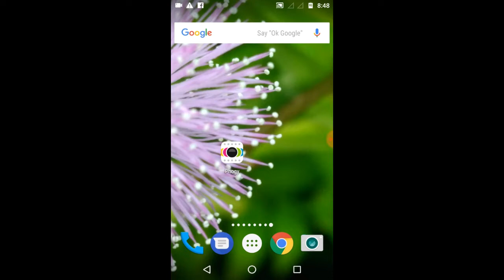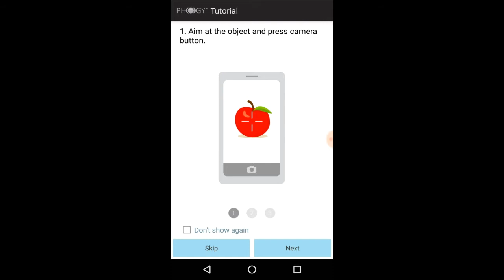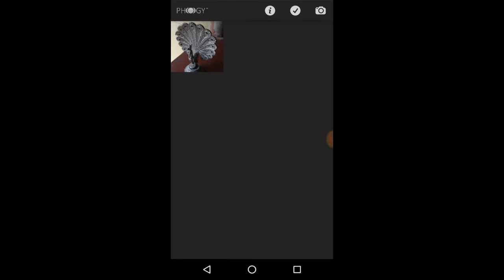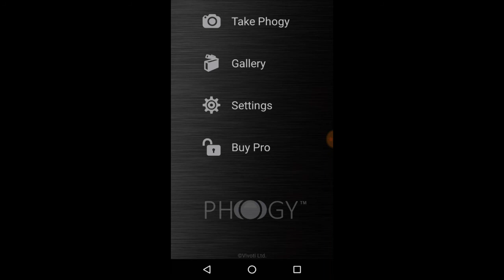How take 3D photo in your smartphone...||kannada